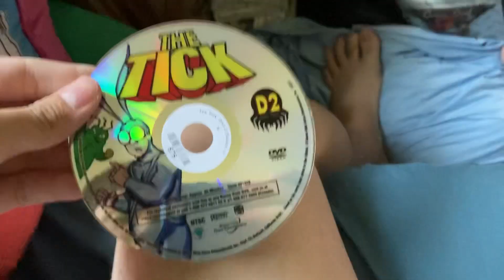Netflix DVD update #78